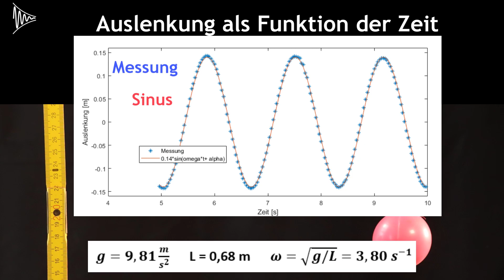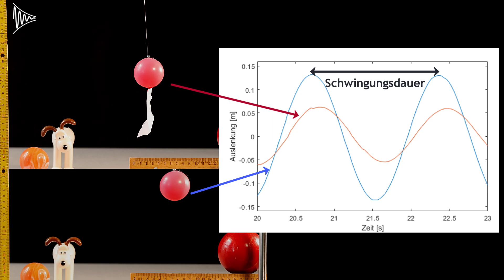Fadenpendel und harmonische Schwingung im Experiment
Eine Masse an einem Faden schwingt mit einer Frequenz oder Schwingungsdauer, die von der Fadenlänge und der Erdbeschleunigung abhängt. Das wird hier im Experiment überprüft. Es wird beobachtet, dass Reibung in der Luft zu einer Dämpfung der Schwingung führt.

Hochschule Koblenz, Mathematik und Technik